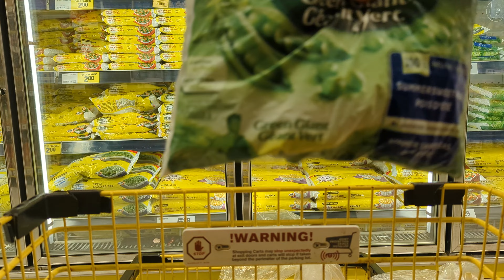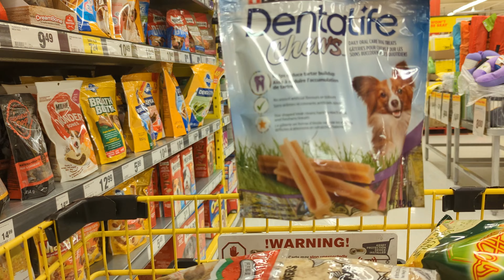NOFRILLS Grocery Shopping At Centerpoint Mall | Cheap Grocery Store In Canada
This video was recorded on Wednesday afternoon, July 13, 2022 at around 5:20 PM . I hope you enjoy watching it.

The total of my grocery was $96.82 to be exact.